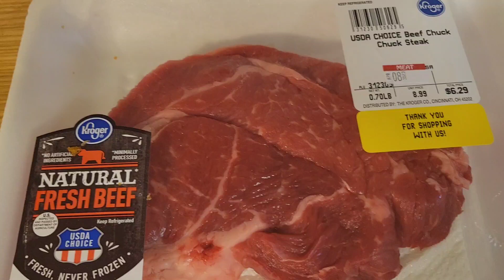Pan Fried Steak - We Got the Beef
Got Beef?

Well, done Chuck Rib

1 pound choice beef chuck steak

Wash Rib

Pat Dry with hand towels

Stick holes in both sides

Add your seasonings on both sides.

Add 2 cap oil to skillet

Brown both sides and cover with lid.

My seasonings Hub

1 teaspoon paprika

1 teaspoon kosher salt

1/2 teaspoon onion powder

1 teaspoon Black pepper

1 teaspoon Badia holy smoke pork and meat Rub

Fry on medium low

 Serve with  my homemade Pinto beans. See my recipe in another video.